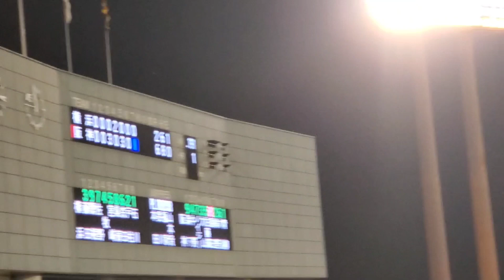20230711 満員御礼！4年ぶり開催の倉敷で 阪神タイガースのラッキーセブン【ﾌﾙver.】7回ｳﾗ ﾗｯｷｰ7@岡山･倉敷ﾏｽｶｯﾄｽﾀｼﾞｱﾑ 外野ﾚﾌﾄ